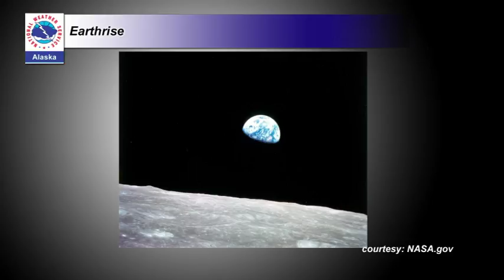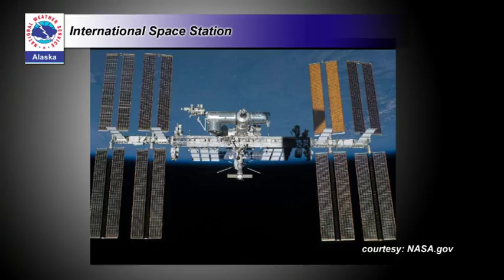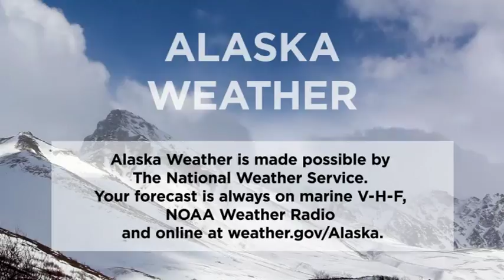February 07, 2018- Alaska Weather